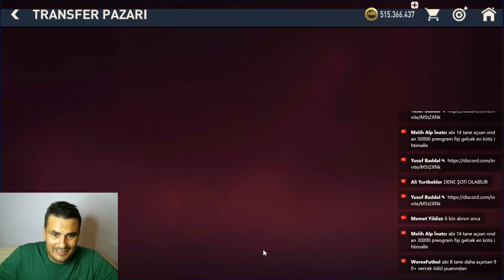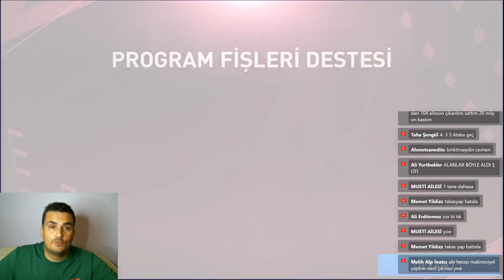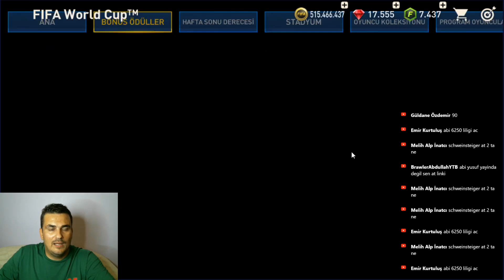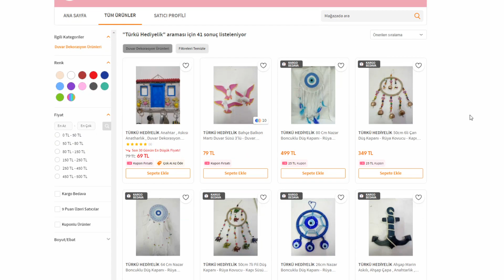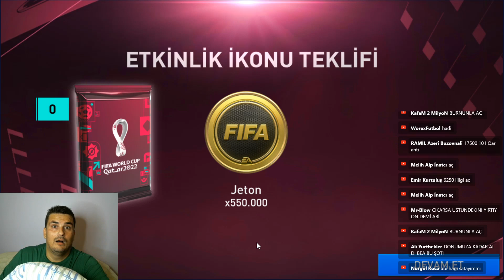13000 CEVHERLİK PAKET AÇILIMI | FİFA MOBİLE 23